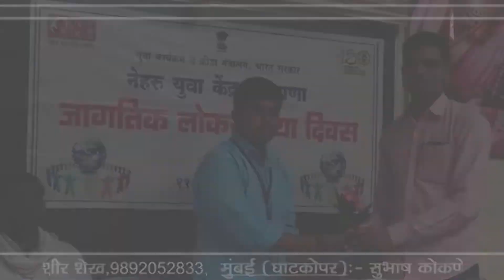नेहरू युवा केंद्र और स्वराज्य प्रशिक्षण केंद्र सखारखेड़ा में विश्व जनसंख्या दिवस मनाया गया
(केन्द्रीय मानवाधिकार) शोशल मीडिया हर जिले, गांव,शहर, में प्रतिनिधि नियुक्त करना चाहता है जो निष्पक्ष खबरों को लगातार दे सकते है ऐसे लोगों को प्रतिनिधित्व दिया जायेगा नियुक्त पत्रकारों को
वायरलेस माइक(200 मीटर रेंज),डिजिटल माइक आई डी,क्यूआर कोड जनरेटेड प्रेस आई डी कार्ड,दो दिन की ट्रेनिंग ,दो दिन का निवास,नास्ता,भोजन,ट्रेनिंग सार्टिफिकेट, विज्ञापन के द्वारा मासिक 35000 से ज्यादा कमाने का अवसर सिर्फ 25 डिवाइस उपलब्ध है । आज ही अपना माइक आई डी बुक करें
जल्द ही के एम टीव्ही सेटेलाइट पर उपलब्ध होगा  ( LORI FM Radio ) में ग्रामीण स्तर पर नियुक्ति रेंज 5 किलोमीटर सिर्फ सिटी एरिया स्टूडियो से लोकल लेवल पर सीधा प्रसारण संपर्क 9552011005
👇इस लिंक को क्लिक कर देखे डेली अपडेट
👇इस लिंक को क्लिक कर आप हमारे संगठन की  मेम्बरशिप ले सकते साथ ही आप उचीत पद पर नियुक्त हो सकते है
👇इस लिंक को क्लिक कर हमारे अन्य अपडेट्स प्राप्त करे